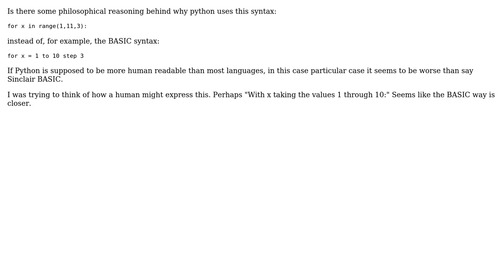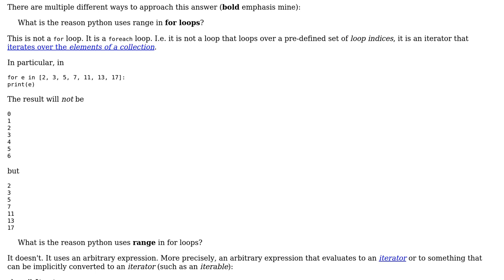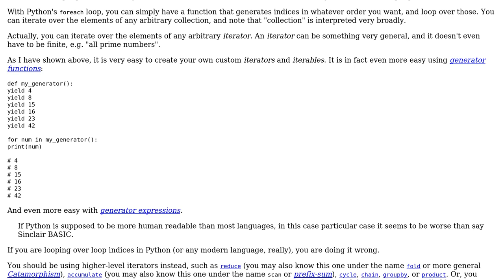What is the reason python uses range in for loops? (2 Solutions!!)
What is the reason python uses range in for loops?

With thanks & praise to God, and with thanks to the many people who have made this project possible! | Content (except music & images) licensed under CC BY-SA | Music | Images & others | With thanks to user zooby user Robert Harvey user Jorg W Mittag and the Stack Exchange Network Trademarks are property of their respective owners. You are responsible for your own actions.